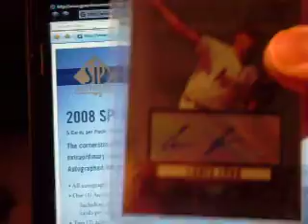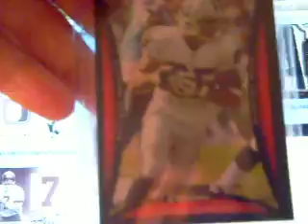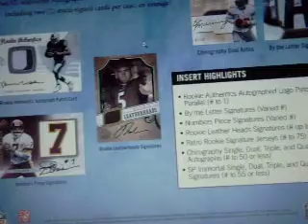2008 SP Authentic Football 3 box Group Break----$10!!!!! Cheap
mailday and gb info 3 boxes of 08 sp authentic football. $10 a spot. paypal only. get in right now 15 spots left

Casebb28- 3 spots\
habart30- 3 spots
kwitek34 - 1 spot
giant1008 - 3 spots
cdbeardown123- 3 spots
Iluvfish2- 1 spot (ME) 2 Spots
kwitek34 - 1 spot